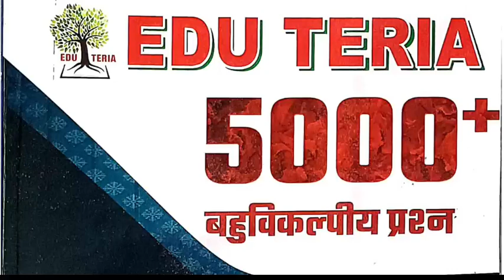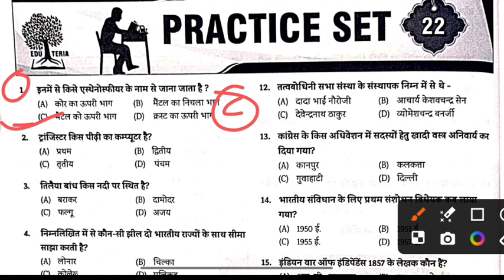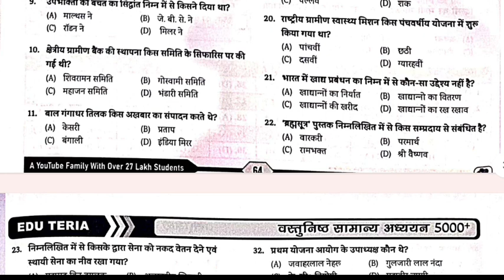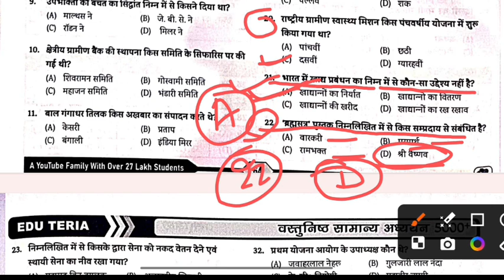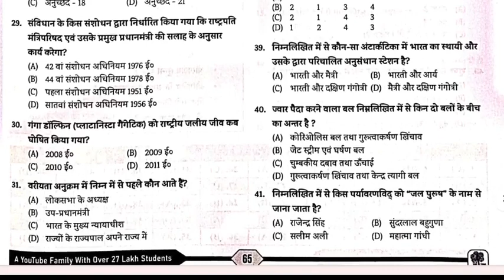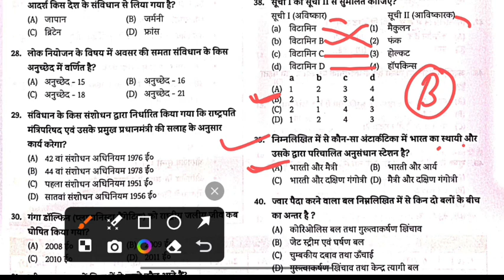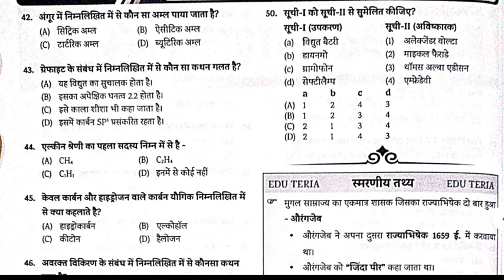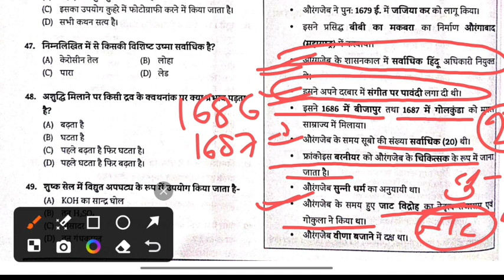set22|5000+ वस्तुनिष्ठ सामान्य अध्ययन।।EDU TERIA का question। BPSC,ssc,upsc,Bpsc teacher &others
5000+ वस्तुनिष्ठ सामान्य अध्ययन।।EDU TERIA का question। BPSC,ssc,upsc,Bpsc teacher &others set 22#edu_teria